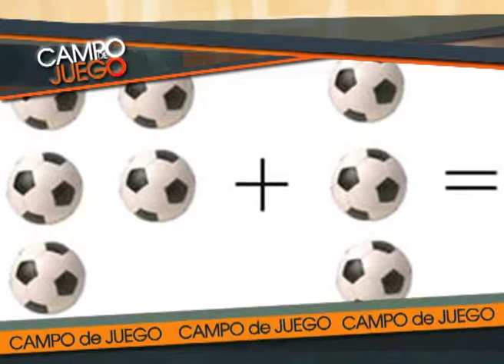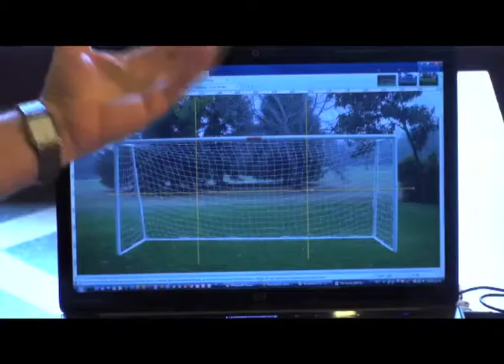Campo de juego: los penales